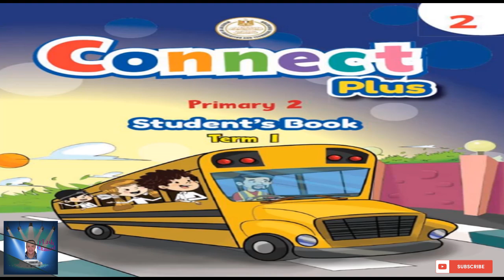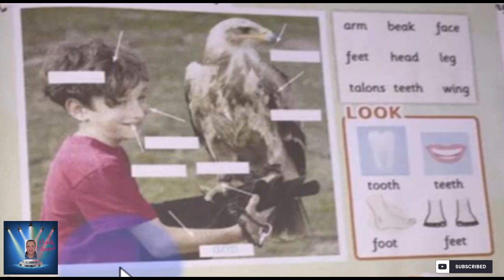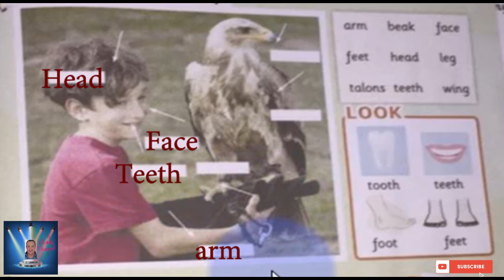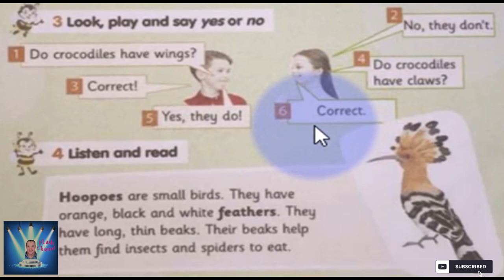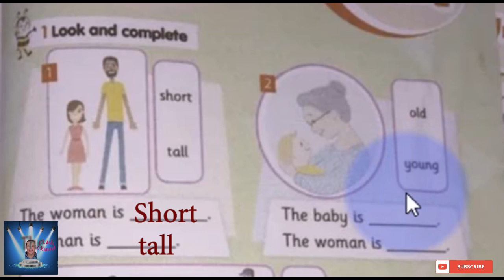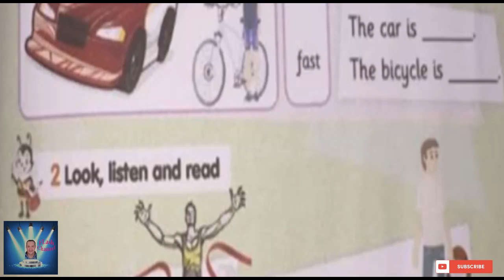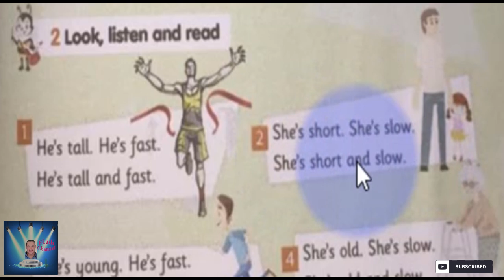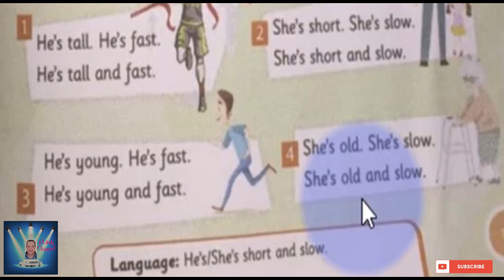الصف الثانى الابتدائى Connect Plus الترم الاول الوحده الثانيه Part 5 بمنتهى السهوله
Unit 2  : Let's get fit